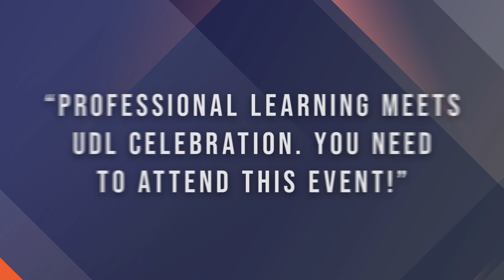UDL-IRN International Summit 2019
Join us at the sixth annual UDL-IRN International Summit in Orlando, FL! March 27th-29th.